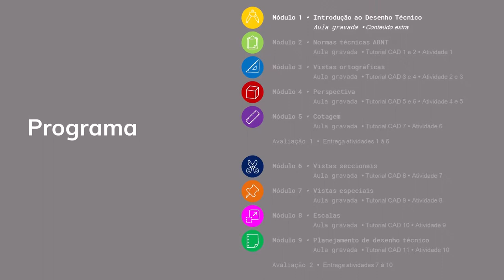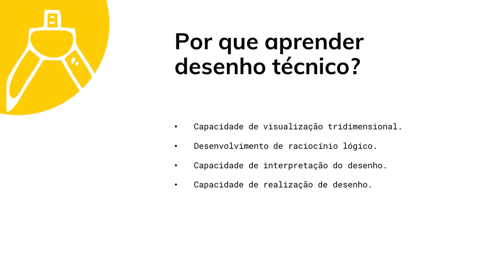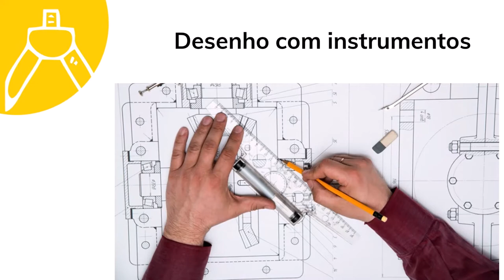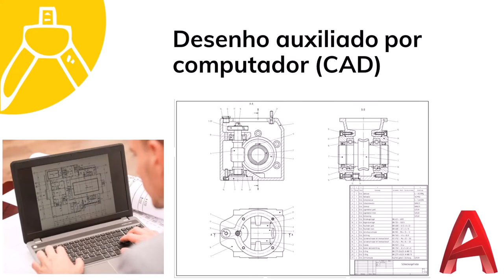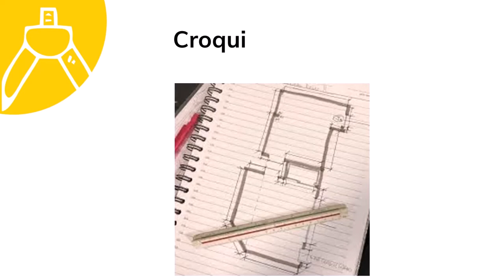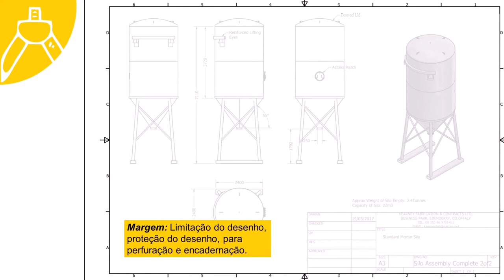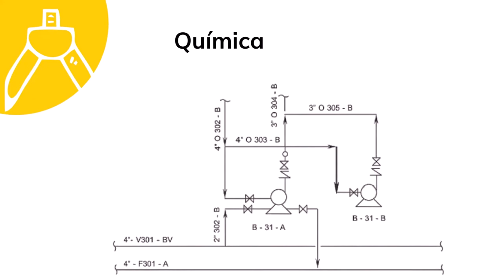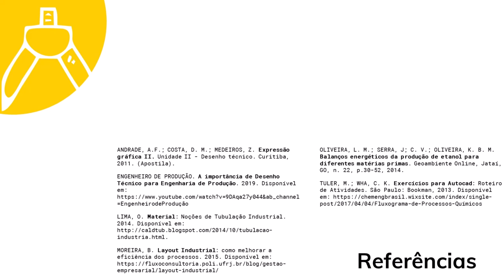Introdução ao Desenho Técnico - Química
O vídeo conceitua o desenho técnico e apresenta suas modalidades, assim como algumas aplicações no curso de Química.

LIMA, O. Material: Noções de Tubulação Industrial. 2014.

MOREIRA, B. Layout Industrial: como melhorar a eficiência dos processos. 2015.

OLIVEIRA, L. M.; SERRA, J; C. V.; OLIVEIRA, K. B. M. Balanços energéticos da produção de etanol para diferentes matérias primas. Geoambiente Online, Jataí, GO, n. 22, p.30-52, 2014.

TULER, M.; WHA, C. K. Exercícios para Autocad: Roteiro de Atividades. São Paulo: Bookman, 2013.